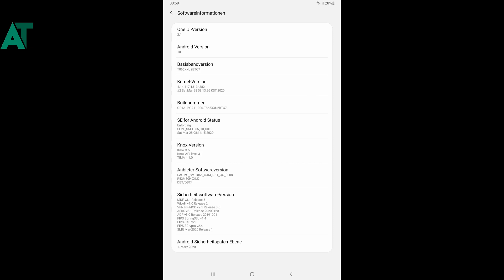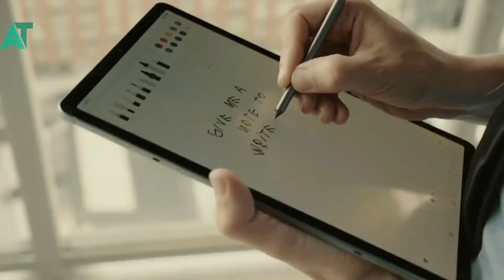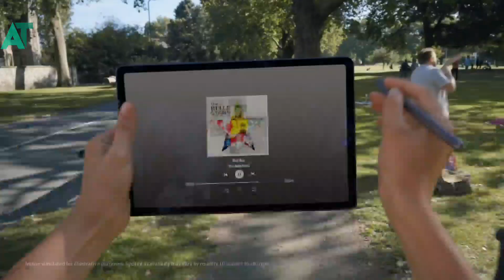Samsung official released android 10 with one ui 2.1🔥🔥